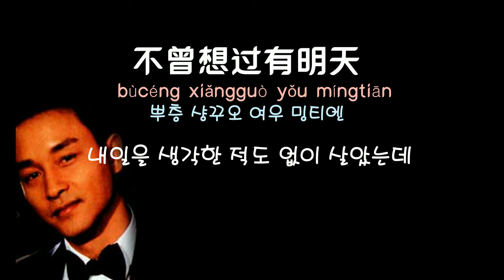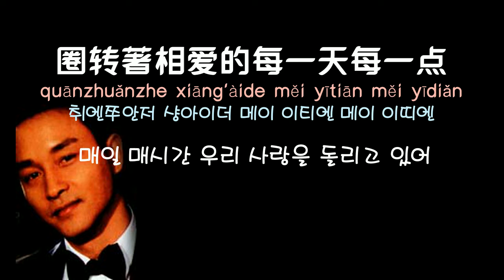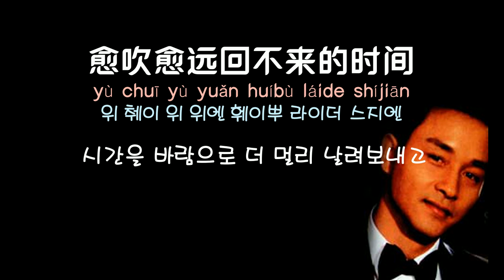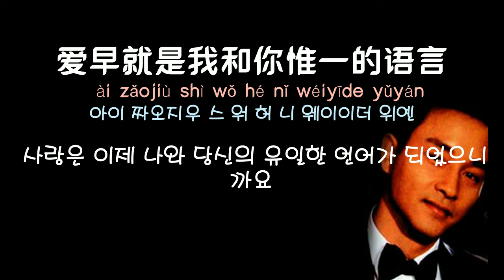[중국노래]한글가사/해석/자막/병음 장국영(张国荣)의 선풍기(电风扇 전풍선)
신청인 : 심상훈님
발표 : 1998년 4월
후원계좌 국민 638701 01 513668 (예금주:박주연)